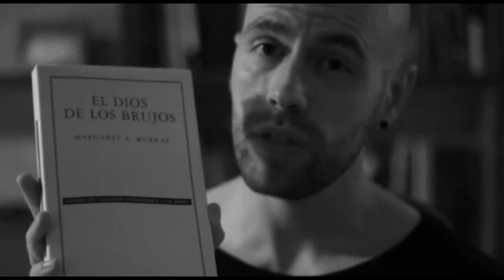En el Bosque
Un relato corto sobre el solsticio. Espero que os guste!
Canción:Kosta T, Valentines Day